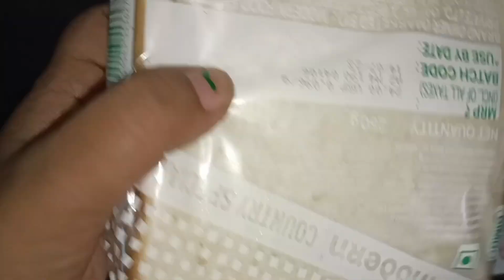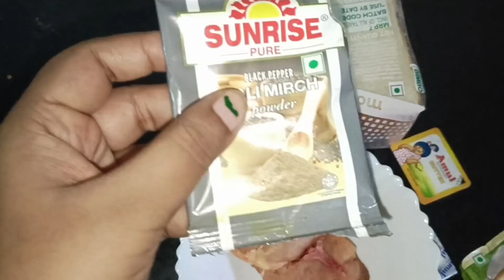দোকানের মত চিকেন স্যান্ডউইচ🥪👩‍🍳ডিনারে পোলাও চিলি চিকেন🥰 বন্ধুদের সাথে জমিয়ে পিকনিকের প্ল্যান💃🥰❤️